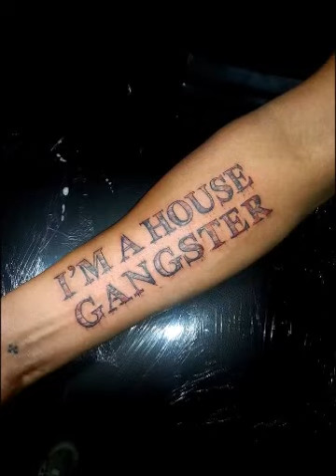Black Minds Feat Carmen Sherry Revoluition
Vocal Carmen Sherry
Update by DJ Sognistar